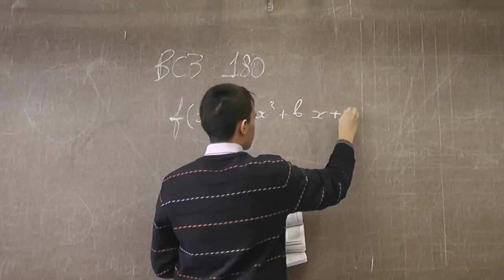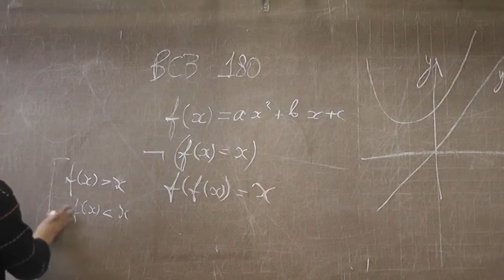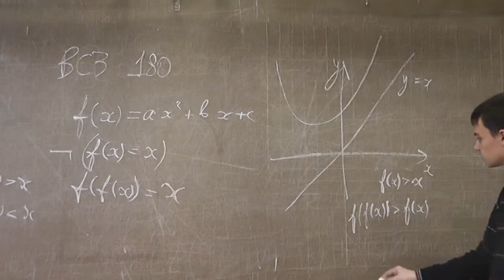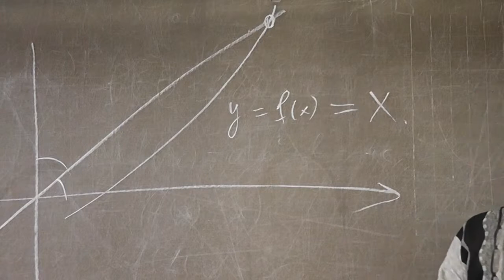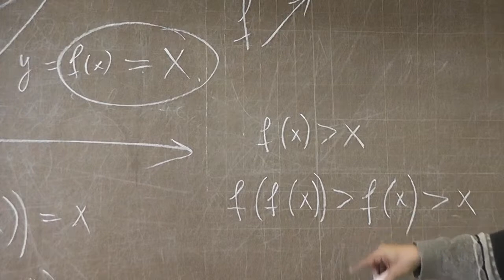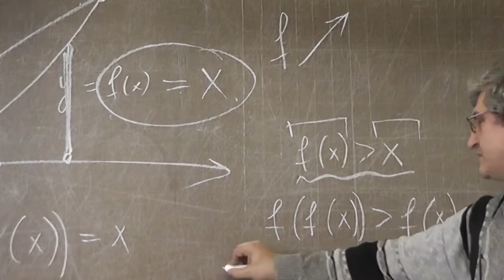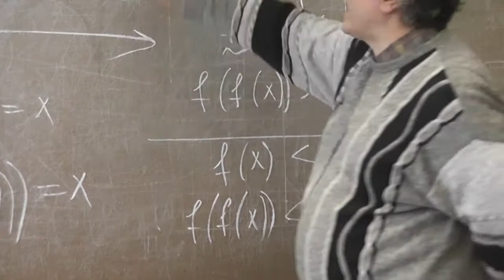180. Неподвижная точка отображения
Задача Всесоюзной математической олимпиады.
Андрей Волгин.